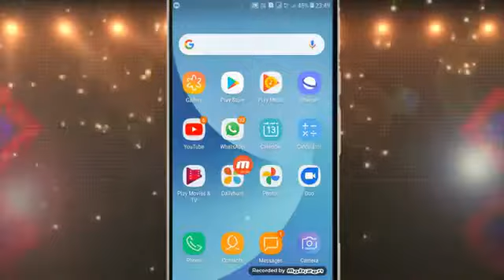how to change time format in samsung m31 | how to change time format in samsung m21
Title: how to change time format in samsung m31 | how to change time format in samsung m21

Hello friends in this video i tell you about how to change time format in samsung m31

so friends if you have any problem in how to change time format in samsung m31so tell me in comment box.